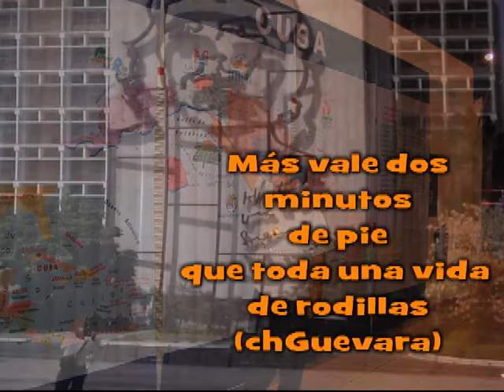Cuba una realidad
Un viaje a cuba para descubrir los mitos del ultimo esalbon socialista